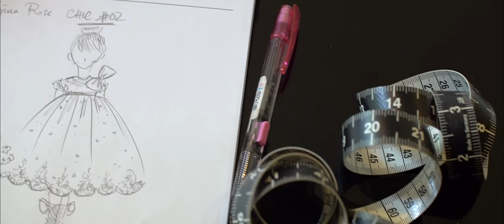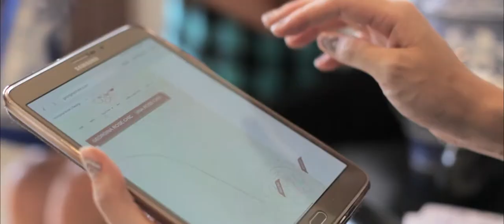PEKKU DIANA HALIM DREAM CATHCHER 2